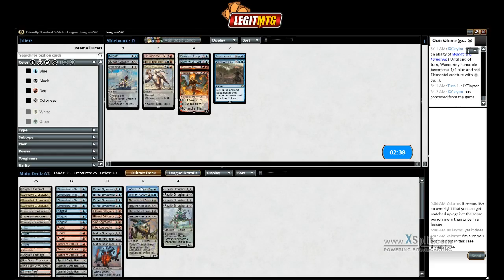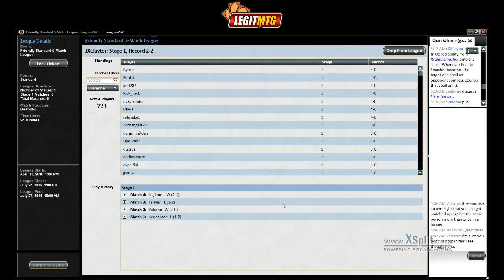UR Eldrazi vs UR Thing in a Prowess Rematch Round 5